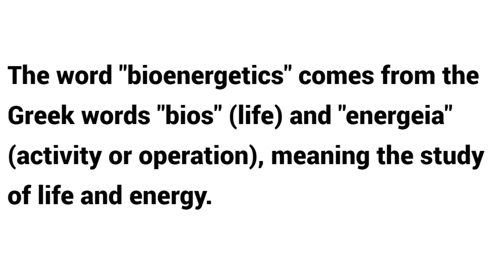What is origin of Bioenergetics ?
Uncover the fundamentals of Bioenergetics! Learn its definition, meaning, and origin. Discover where the term came from, its etymology, and the basic rules governing the study of energy flow in biological systems—all in a quick, engaging video!

Titles
Bioenergetics: Definition, Meaning & Origins Simplified! ⚡
What is Bioenergetics? Quick Guide to Its Definition and Concepts! 🔍
Bioenergetics Explained: Etymology, Rules, and More! 🌿